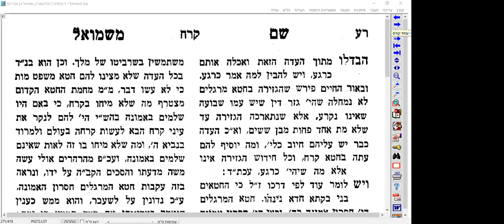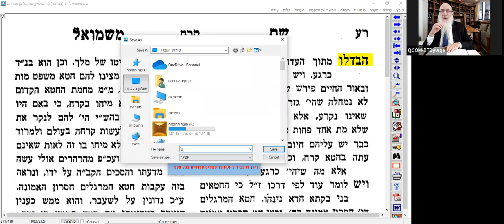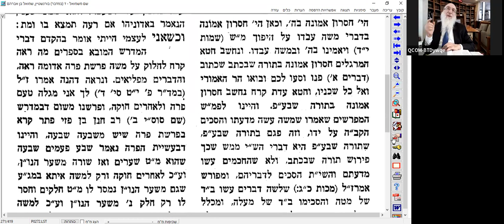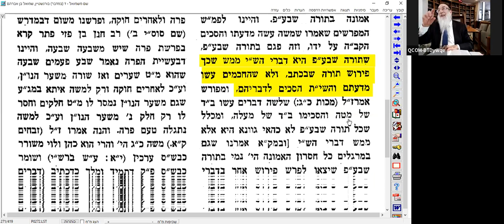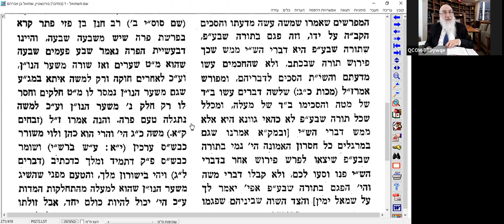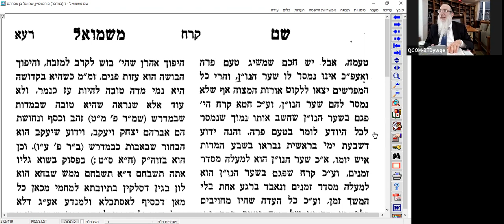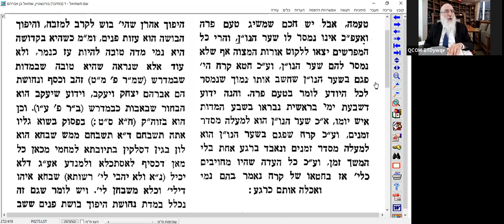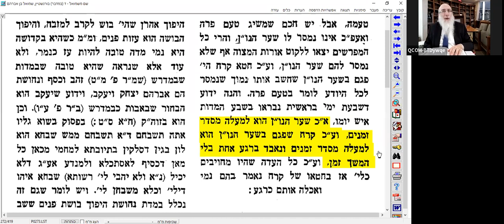Rav Daniel Behar - Kora'h Chem Michmouel 5782